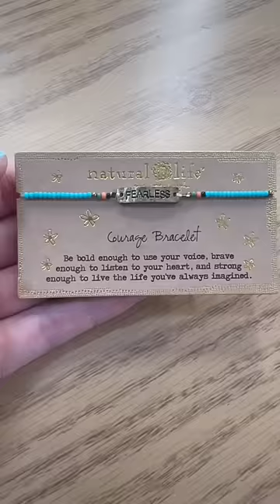unbox my Fearless Box from Natural Life with me!!🤩🤩 link in description!